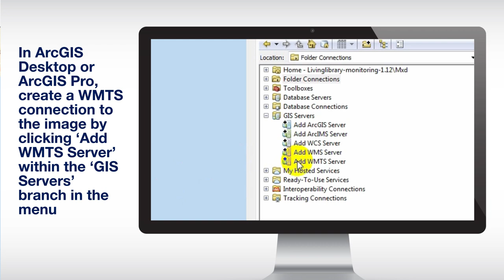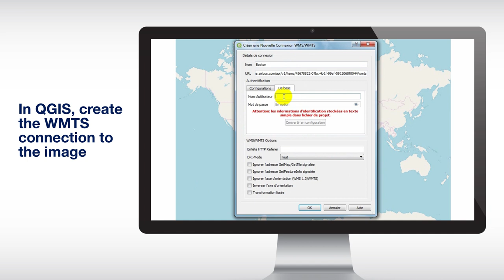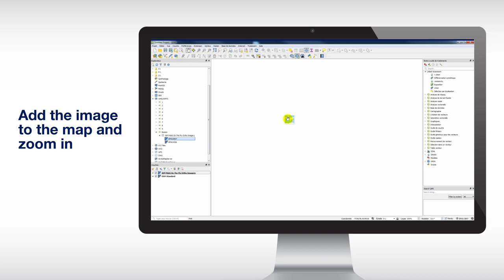Discover how to Display Living Library Images in GIS Tools.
📖 In this tutorial, learn how to use OneAtlas Data to stream imagery into a GIS including ArcGIS and QGIS.